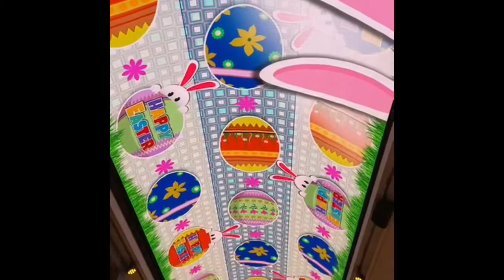Buona Pasqua by Dome della Promenade di MSC Virtuosa!!!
video “Buona Pasqua” by Dome della Promenade di MSC Virtuosa!!!